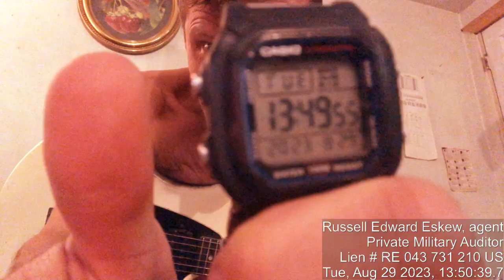GUITAR: E.T. / Club V.A.T. Blue Bull Run - 2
DEATH STORY LOSS
extra extra,... read all a BOUT IT

1. PUBLIC YOUTUBE comement box is like a PUBLIC FREE SPEECH ZONE

or

2. COURTROOM STEPS,. which Inn HISTORY is the PUBLIC PLACE to Share News and Opinion into the Air

3. This PUBLIC FREE SPEECH ZONE or COMMENT BOX is the same as writing a PUBLISHED BOOK

4. without needing to SELL through the COURT SYSTEM known as the ATTORNEY controlled ZONE, who which ATTORNEY monitors / moderates "WHAT IS SOULED or BRANDED or MARKETED"

5. to be "BRANDED/MARKETED/SOUL STOLEN" for all these hash tag words are defined the same at the hidden root,...is to be, according to any EXPERT ATTORNEY, to be considered to have DIED,... meaning BORN DEAD tied to the DR. "DOCK", the HOSPITAL BED/DEAD or CONSCIOUS, known deeply as SUB CONSCIOUS,...called LEGALLY,...SUBJUGATED,...also called ASSUMED JURISDICTION

6. Number references,... also called BIBLE VERSES,..are essential, bringing QUICK ORDER,..Inn sharing or Sharon a Story

7. Once an ORDER is placed,... the JUDGE, or FREE SPEECH ZONE must Pay a TAX,.. known secretly and subconsciously as,...Bring Attacks

8. Bring attacks,. or Pay a TAX,. is the same event which is a BRANDING MARKET,... for CATTLE HERDING the CORPORATE subconsciously controlled STORY,... or DEATH

9. To have DIED,... is to have been BORN  programmed with a STORY

10. STORY has a TITLE,...a HOSPITAL BIRTH CERTIFICATE is a TITLE to the HUMAN BODY

11. The HUMAN B.C. TITLE, the HUMANOID TITLE,...the HUMANOID CONTROLLED HURT CATTLE

12. The HUMANOID controlled ROBOT,...SUBJUGATION,. or SUBCONSCIOUSLY CONTROLLED,... or to be under the influence of alcohol,. which alcohol is fermaldahide,...or DEAD ASSUMPTION,. the word DEAD meaning JURISDICTION,. or under STORY BOX CONTROL,... a CATTLE Inn a STALL, or E.T. / Club VATICAN MK_ULTRA MIND CONTROL, connected to a sophisticated Universal Extra-Terrestrial computer Program, which is Pre-Programmed millions years Inn Advance,... so that the HUMANOID BABY is part to the BABY PLANTATION,... as depicted Inn the HOLLYWOOD MOVIE,...[Alien],.. or caught in a comment BOX,... or STORY BOOK,. BORN DEAD,. under ground,...under ASSUMED SUB CONSCIOUSNESS / JURY BOX DICTION / JURISDICTION,... under the TITLE OF NOBILITY,... a constitutional amendment referring to COURT JUDGE ATTORNEY ZONE to be BOOKED Inn TRUMP JAIL

12. TITLE OF NOBILITY is the same reference as ATTORNEY,. or to be Refereed Inn a FOOTBALL/BASKETBALL COURT or GAME or GAY ME or SUBCONSCIOUS DEATH

13. CIRCUIT BOARD CONNECTION, or COUNTY CIRCUIT COURT TOWN CRYER,... extra extra read all a BOXING RING BOUT

14. Annnnnnnd Inn this COUNTY CORNER / CEMETERY,... we have GUEST BABY weighing Inn at TRUMP HOTEL CALIFORNIA 212lbs standing 6' under ground

15. The MARITIME SYSTEM / JORDAN MAXWELL EXPLANATION / MAXIMUMMY STATE PRISON CLONE SHOW GRAB THE POPCORN HOLLYWOOD DIRECTED E.T. / Club VATICAN PAY PER VIEW  E.T.  phone HOME BOX OFFICE event BIG BANG EGGS BLO SHUN

vid post